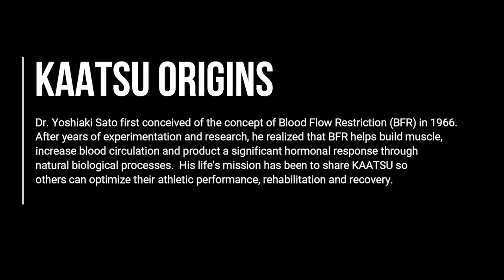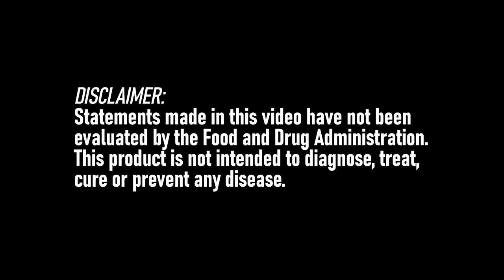Dr. Sato Legacy Series, KAATSU Introduction 01A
Dr. Yoshiaki Sato, MD, PhD is the inventor of KAATSU, the Original BFR.  Dr. Sato first conceived of the concept of Blood Flow Restriction (BFR) in 1966.   After years of experimentation and research, he realized that BFR helps build muscle, increase blood circulation and product a significant hormonal response through natural biological processes.  His life's mission has been to share KAATSU so others around the world can optimize their athletic performance, rehabilitation and recovery.

KAATSU can improve blood circulation and improve muscle tone.  KAATSU is the Original BFR (Blood Flow Restriction).  Invented in Japan, with products engineered and designed in Southern California, KAATSU Global is the pioneer in the emerging BFR market.  The carefully controlled, easy-to-use pneumatic KAATSU bands automatically and safely optimizes blood circulation for muscle tone, strength, mobility, rehabilitation, and recovery.

The KAATSU Air Bands inflate and deflate in a patented sequence based on algorithms that are optimal for Joe.  KAATSU protocols are convenient, easy-to-do, and time-effective.  KAATSU equipment offer unparalleled performance, precision, and safety for users of all ages, fitness levels, and walks of life - and can be used anywhere anytime to help you Recover Faster, Rehab Stronger and Perform Better.